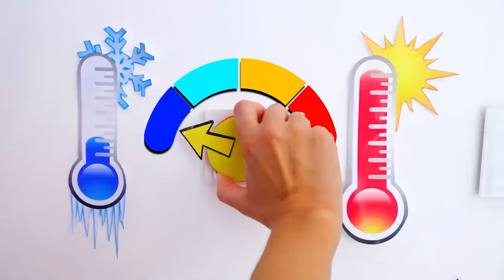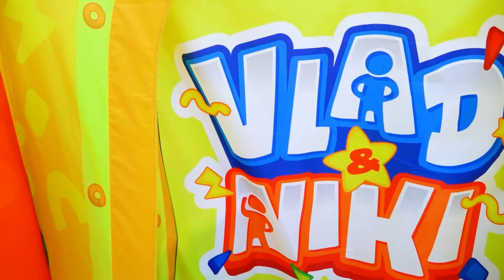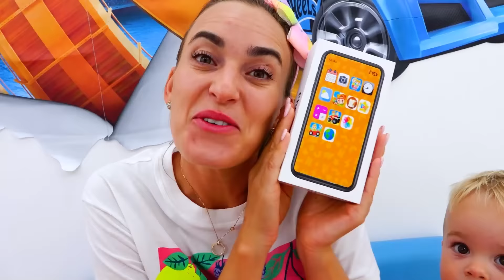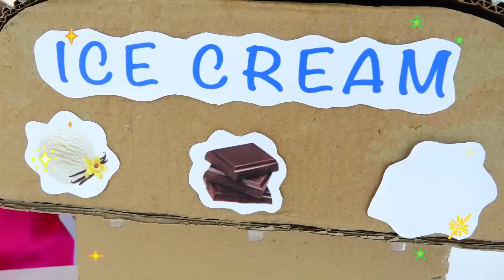Vlad y Niki - Mejor serie con juguetes para niños